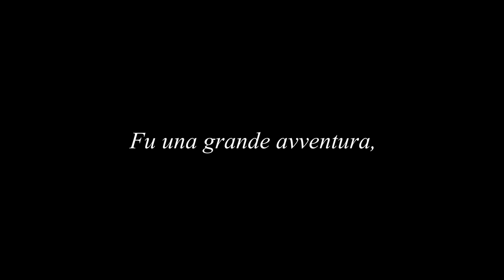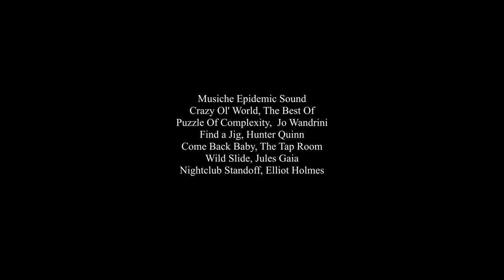Fein, arte orafa.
Fein. Bellezza, ritmo, ispirazione. L'arte di creare gioielli. leggi il blog, scarica il Magazine, ottieni altri contenuti.